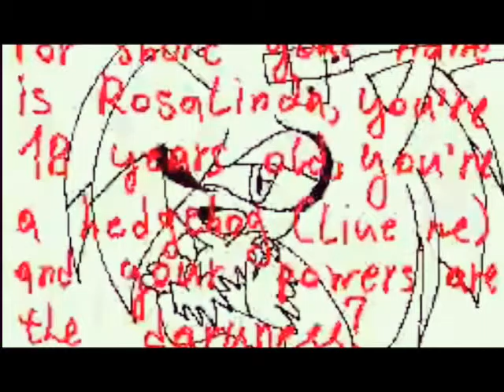Leo the Hedgehog's English Voice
Yes I took some voice clips from Tauberpal's Spirit Tracks Abridged series episodes and used them for making a video about my Leo's English Voice because that's the perfect voice for him. I hope you like it.
Credits are also written in the end of my video. I wonder how would this voice sound in Greek. I wish I knew.
I really didn't expect that I'll get more than 195 subscribers so thank you a lot. Bye.